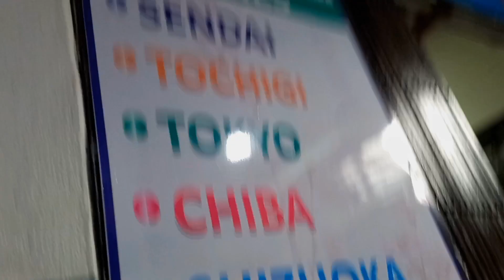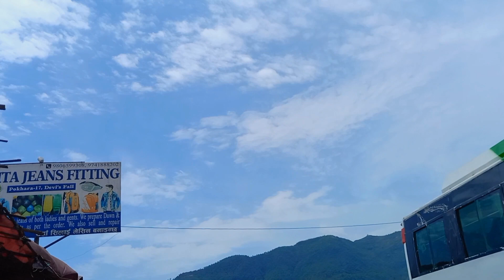Yesto ne vlog hunxa ra?? kathmandu cai pugiyo...